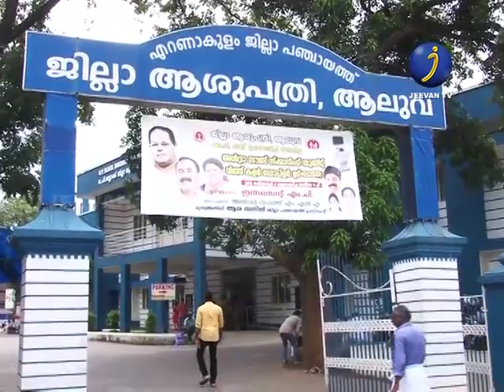MLA COM JEEVAN TV EPI 11 ANVAR SADADH